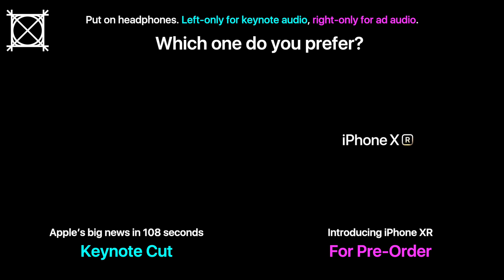Subtle Differences between iPhone XR features in different ads